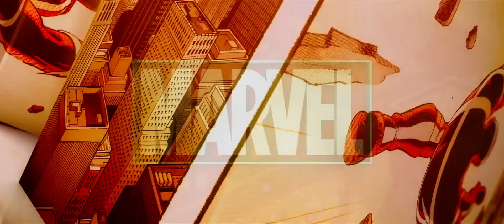Guardianes de la Galaxia - Trailer en español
Una aventura épica espacial repleta de acción, Guardians of the Galaxy de Marvel expande el Universo Cinematográfico Marvel al cosmos, donde el atrevido aventurero Peter Quill se encuentra a si mismo como el objetivo de una imparable caza al hombre tras robar un misterioso orbe codiciado por Ronan, un poderoso villano con ambiciones que amenazan al universo completo.

Para poder evadir al persistente Ronan, Quill se aliará con un cuarteto de disparatados inadaptados -- Mapache Cohete, un armado hasta los dientes mapache, Groot, un árbol humanoide, la mortífera y enigmática Gamora y el vengativo Drax el Destructor.

Pero cuando Peter descubre el verdadero poder del orbe y la amenaza que supone para el cosmos, deberá hacer frente de la mejor forma posible a esa variopinta lista de rivales vía una desesperada defensa en pos del destino y el balance de la galaxia.